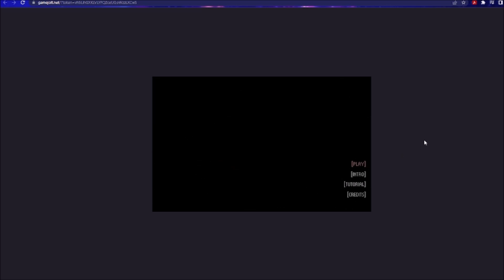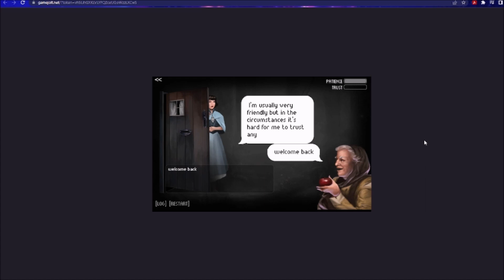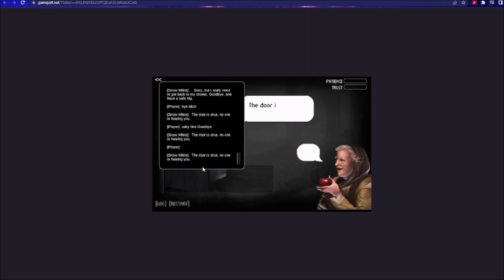A Tough Sell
Gaining Snow White's trust so that she'll eat our poisoned apple is no easy task, but we MUST be the fairest of them all...